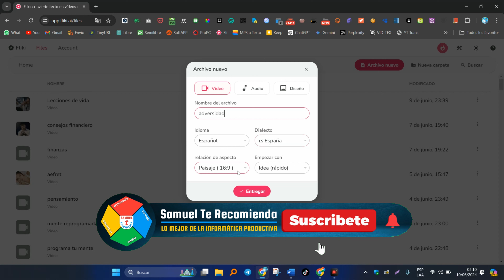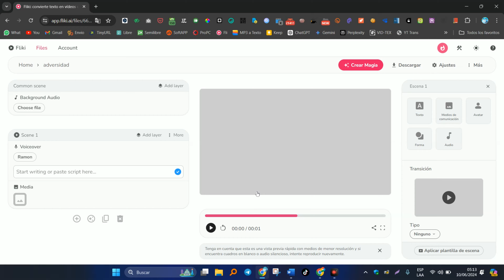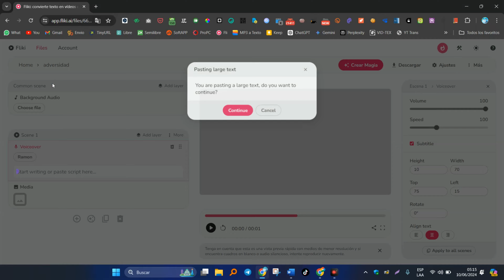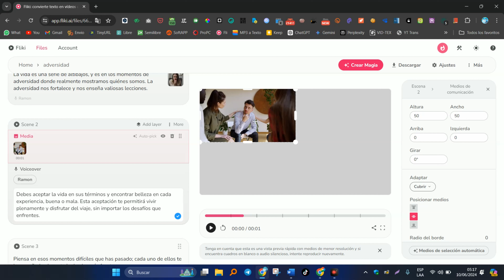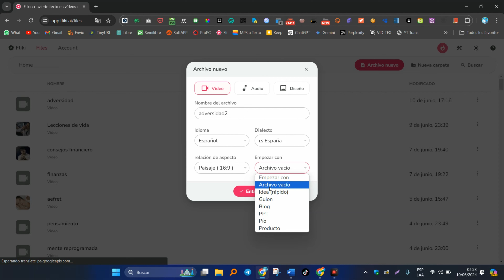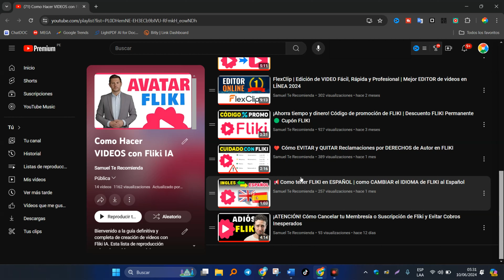Fliki | Fliki AI 🔥Nueva Actualización de Fliki 2025 | Lo Ultimo de Fliki IA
¡Bienvenidos a la nueva actualización de Fliki 2024, la plataforma líder de inteligencia artificial para crear videos! 🔥 En este emocionante video, te revelaré lo último de Fliki IA y cómo aprovechar al máximo sus nuevas funciones. Descubrirás el cambio crucial en la creación de guiones que facilitará tu vida como creador de contenido. Ya no tendrás que batallar manualmente con cada escena, ¡Fliki lo hará por ti! Dominarás la opción "Guión" que genera automáticamente clips de video basados en tu guion escrito. Además, aprenderás trucos y secretos para obtener guiones de video perfectos con la IA de Fliki. Esta actualización revolucionaria cambiará por completo tu forma de crear videos profesionales de manera rápida y sencilla. ¡No te pierdas este tutorial completo y exclusivo sobre Fliki AI!

✅ VIDEOS RECOMENDADOS

🟢 TODO PREMIUM STREAMING MAS BARATO
Netflix, Disney, Spotify, Paramount+ Crunchyroll y Office